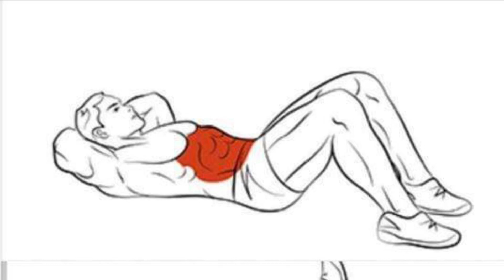ABs Work out at WESTON HOTEL GYM. Day 2 (Week 1) in Nairobi, Kenya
Great Abs Work out on Day 2 at Weston Hotel GYM. My personal trainer is well versed and am determined to accomplish stronger body goals on my 30days challenge as a birthday gift to myself.